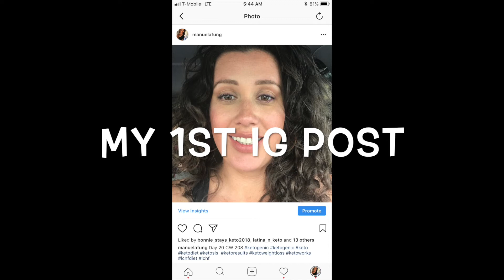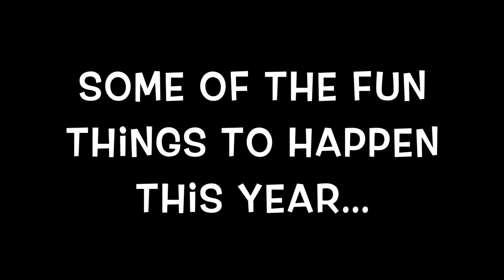Manuela Fung's 1 Year Ketoversary - 88.2 lbs lost!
Oh what a year it has been. One year of keto with no cheats and dropping 88.2 lbs. It's a total whirlwind and my heart is full.